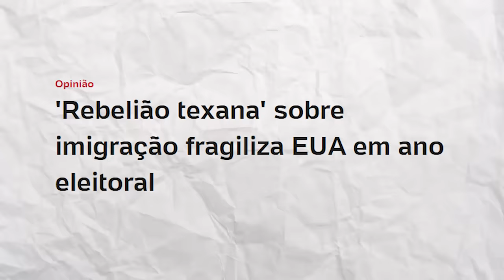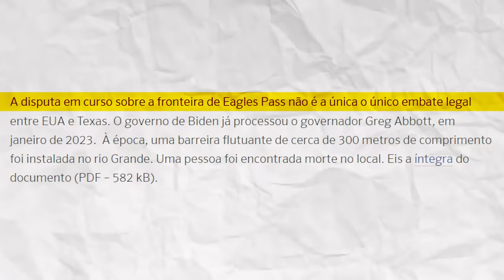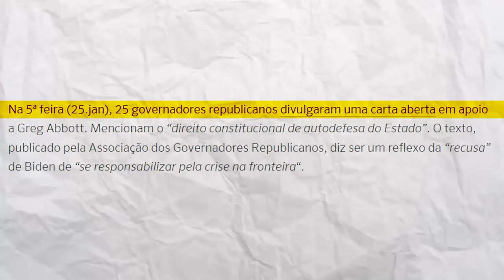GUERRA CIVIL nos EUA? Rebelião contra BIDEN pode fortalecer TRUMP!